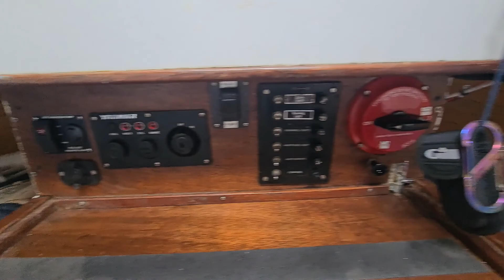Frances 26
The Frances 26 is an early Chuck Paine design originally designed for his own personal use, made for fast, simple sailing. They offer a mix of day sailor and offshore cruiser and since their introduction in 1974 over 200 have been built on both sides of the Atlantic with one known to have circumnavigated. Shebeca is a very fine example of this capable yet compact cruising yacht and been exceptionally well kept and maintained by her current owner. She was out of the water antifouled and serviced in February 2022 and is now berthed on the River Dart awaiting new adventures with her next owners.